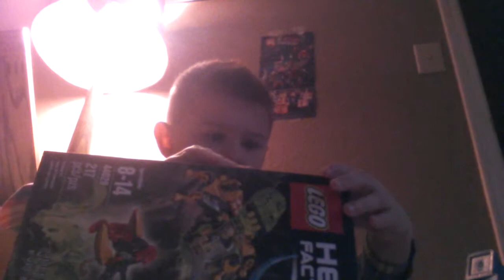Braeden to hd